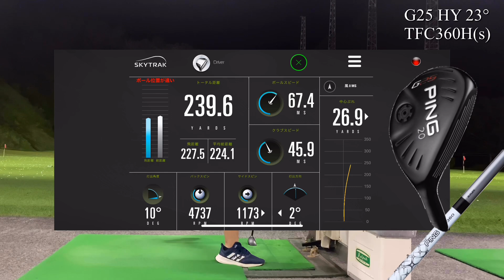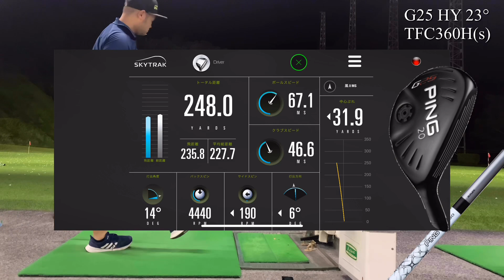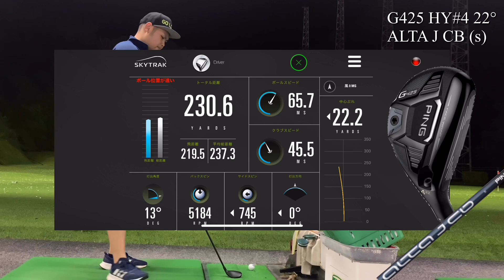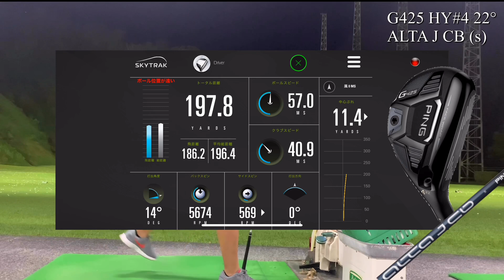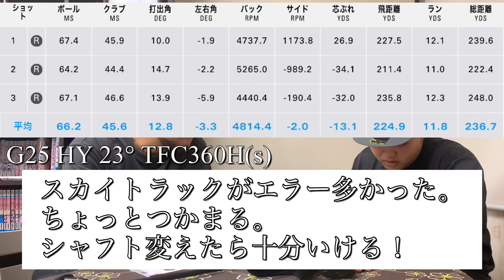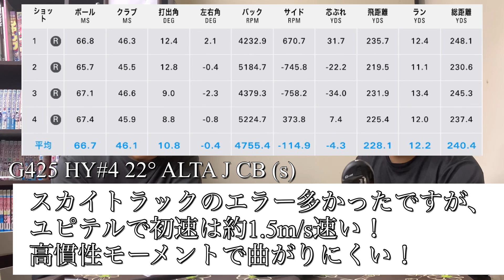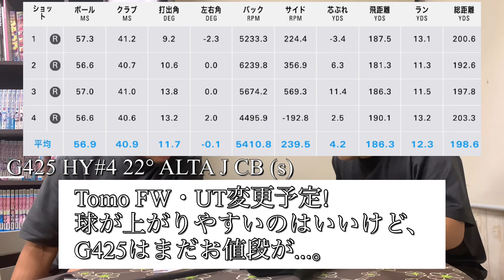【PING G425 vs G25】試打HYBRID対決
使用クラブ

Tomo
1W　　 テイラーメイド　M6 D-type 9°　 フジクラアトモスオレンジ　5R
1W　　 キャロウェイ　ローグドロー 9°　 スピーダーエボリューション4　6S
1W     jBEAM G-801 PROTOTYPE RFEVO W5S
3Ｗ　　テーラーメイドＲＢＺ　ブラック　16.5°アッタスクール6S
4Ｕ　　テーラーメイドＲＢＺ　ブラック　22°　純正Ｒ
5I　　　 テーラーメイドM4アイアン　REAX90
5I～W　 PING i210アイアン　MODUS3  120 フレックスS

ウェッジ　クリーブランドRTX3　48°　Ｎ．Ｓ．ＰＲＯ950GH　　　　　　フレックス　Ｓ
　　　　　クリーブランドＣBX　 50°N.S.PRO950GH フレックスS
           クリーブランドRTX3 52°N.S.PRO950GH フレックスS
           クリーブランドRTX3 56°N.S.PRO950GH フレックスS
 パター     PING シグマG CRAZ・E

Ryo
1W    ヘッド    キャロウェイXR16LDモデル　5°

3W ナイキＳＱ2　3+ FW 13°　ランバックスＺ8Ｚ08　フレックスＸ　43インチ
3Ｗ　キャロウェイＸＲ16ＰＲＯ　１４°　ディアマナＢＦ　70Ｘ
4I タイトリスト　AP1　716　クロカゲＨＹ80Ｓ
5I～P 　タイトリスト　AP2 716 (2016) N.S.PRO950 S
マックダディーPMグラインド　56°